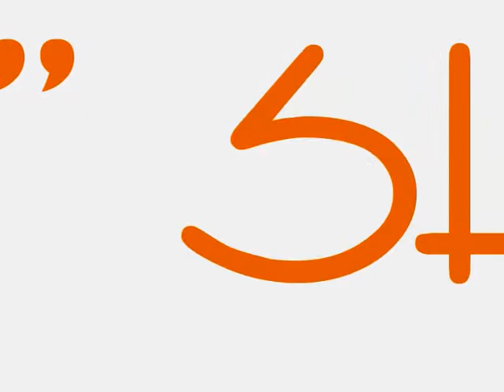"Pepper Jay of Pepper Jay Productions LLC, @ActorsEntertain , ActorsEntertainment.com & more."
"Pepper Jay of Pepper Jay Productions LLC, @ActorsEntertain , ActorsEntertainment.com & more on @theINshow ."